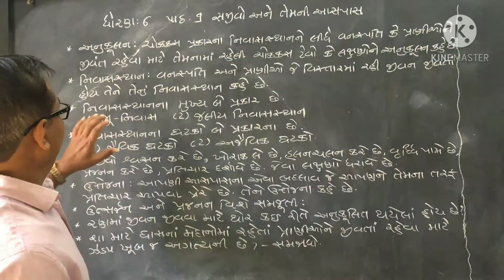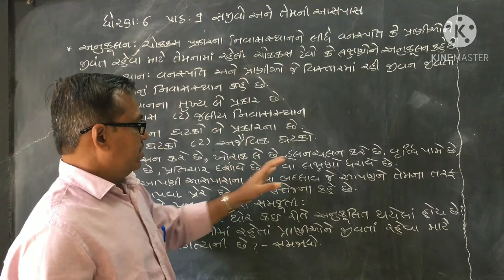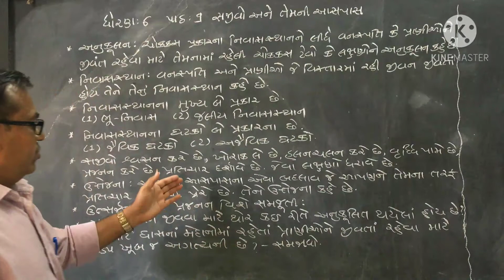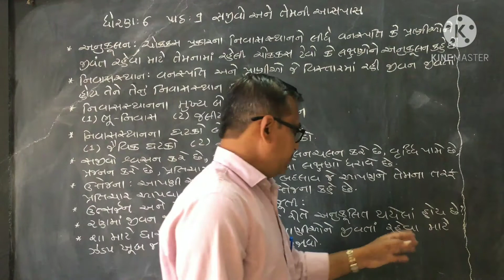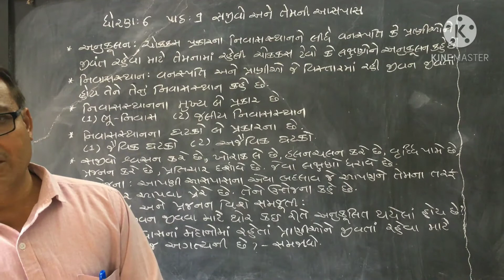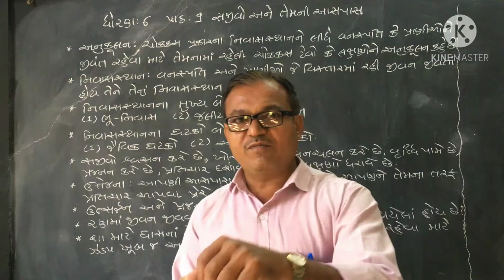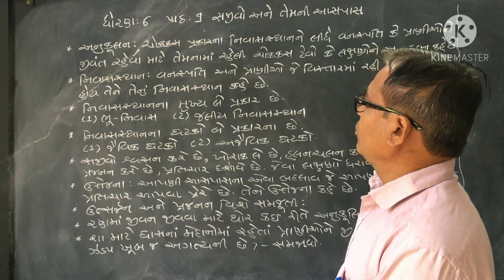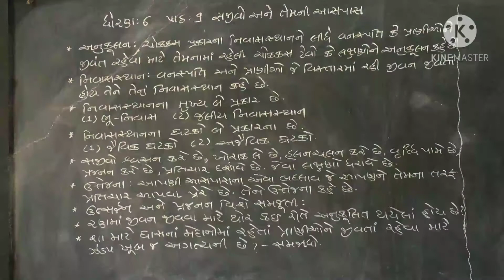STD 6 Science and Technology Lesson 9 સજીવો અને તેમની આસપાસ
ધોરણ 6 વિજ્ઞાન અને ટેકનોલોજી પ્રકરણ-૯ સજીવો અને તેમની આસપાસ